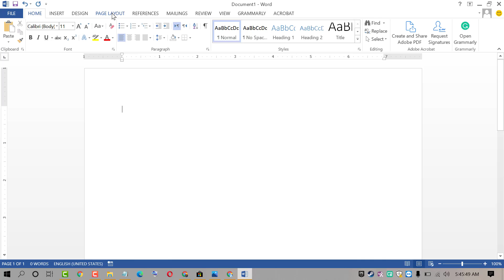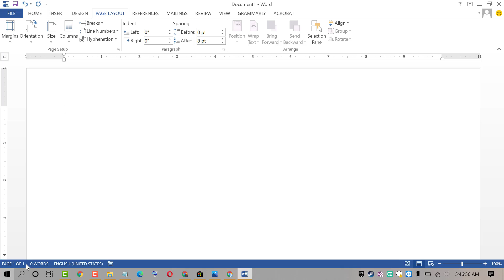How to set as default supper b Page Size in Word